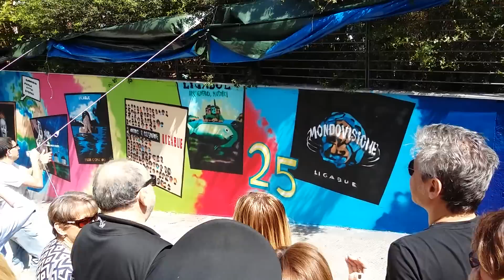Inaugurazione murale per i 25 anni di carriera di Ligabue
Inaugurazione del murale tributo ai 25 anni di carriera di Ligabue, avvenuta il 10 maggio 2015 alla presenza delle organizzatrici Alessandra, Emanuela, Claudia, Ilaria, Silvia e Silvia, del Sindaco del Comune di Correggio Ilenia Malavasi, dell'assessore Monica Maioli, di Nadia Stefanel, Marco Truzzi e dei fan che hanno regalato il murale a Ligabue.
Il murale è stato realizzato da Fabio Valentini.